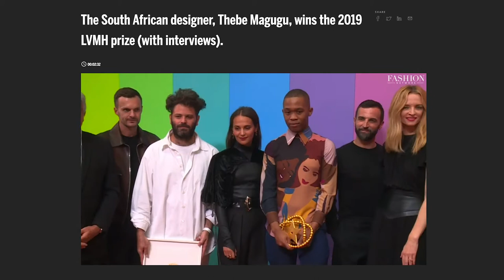Julie Gilhart Highlights Thebe Magagu's SS21 Collection | Julie's Pick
'Julie's Picks' sees Tomorrow’s Chief Development Officer Julie Gilhart select her favourite brand or event over the digital fashion weeks. Here, Gilhart selects Thebe Magagu's SS21 collection.